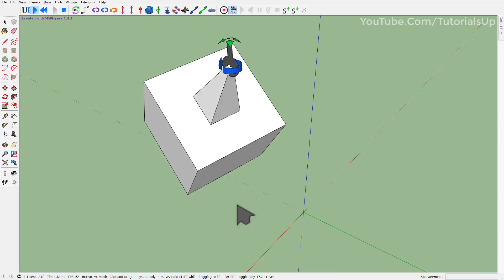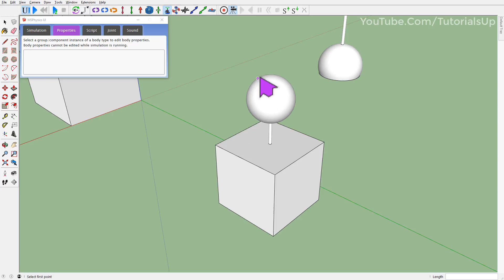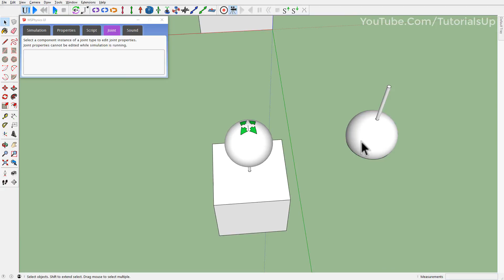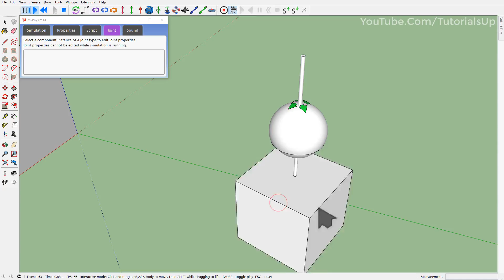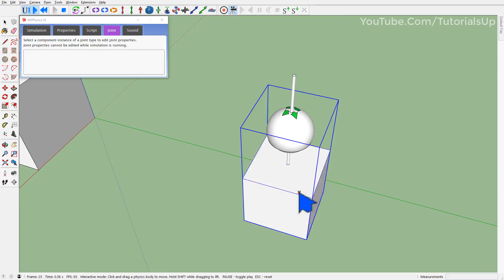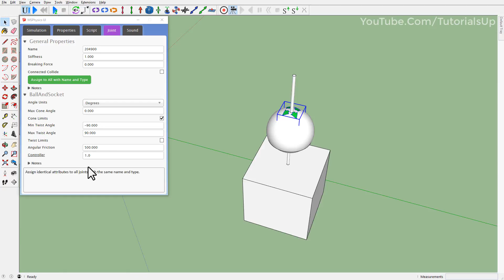MSPhysics Plugin for SketchUp - Ball And Socket Joint | 16 of 26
MSPhysics - 16 of 26

Plugin : MSPhysics
Developer : Anton_S

MSPhysics is a real-time physics simulation extension for SketchUp.

BallAndSocketJoint